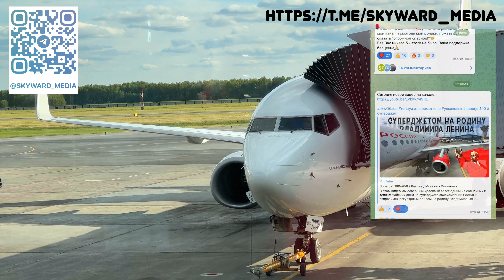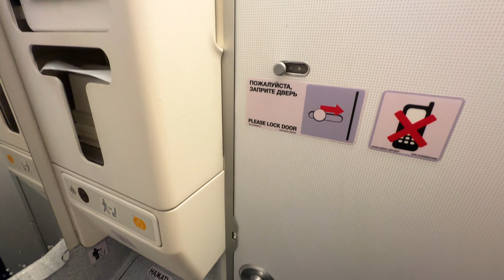Airbus A319-100 / Россия в ливрее "Спортолет" / Тюмень - С.Петербург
В этом видео мы совершим перелет регулярным ежедневным рейсом из Тюмени в Санкт-Петербург на Airbus A319 авиакомпании "Россия" в уникальной ливрее, посвященной российскому спорту. Этот самолет неформально называется "Спортолет". Фактически, этот рейс был моим возвращением из Сибири после того, как я отснял вертолетный рейс из Тобольска и у меня был выбор лететь из Тюмени в Москву или вернуться через Северную Столицу. Я выбрал второй вариант, так как на А319 у "России" я не летал ни разу, да и обзоров перелетов на данном типе самолета не снимал, так как последний раз летал на нем много лет назад.

Информация о рейсе:
Авиакомпания: Россия (FV/SDM)
Номер рейса: SU6450
Тип ВС: Airbus A319-100
Регистрационный номер ВС: RA-73216
Возраст ВС: летает с августа 2009 года (на момент полета 13 лет и 10 месяце)
Маршрут: Тюмень - Санкт-Петербург

IATA: TJM - LED
Место: 19F
Стоимость билета:  2 645 рублей +. 16 000 миль Аэрофлот. Места в салоне выбирал бесплатно при онлайн-регистрации

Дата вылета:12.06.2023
Вылет: 19:05​ (фактическое 19:04)
Посадка: 20:15 (фактическое 20:00)
Время в пути: 3 ч 10 мин (фактическое 2 ч 56 мин)
Расстояние:2041 км
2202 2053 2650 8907 - Сбербанк
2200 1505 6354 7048 - Альфа Банк
Снимаю на:
GoPro8
Apple Iphone 14pro
Olympus OM-D Em1 mark II
Тайм-код:
0:00 - интро
0:09 -  международный аэропорт Рощино, Тюмень
0:50 - зона регистрации
1:47 - стерильная зона
4:07 - посадка на рейс
7:54 - подготовка к вылету и обзор места
9:04 - запуск двигателей и руление к взлету
11:05 - взлет
15:55 - на эшелоне
18:48 - начало снижения и подготовка к посадке
19:54 - посадка
23:40 - руление на стоянку
25:22 - высадка пассажиров